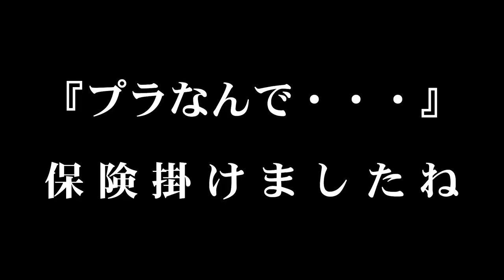『僕は、きみが好きだよ』バス釣り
※11月の動画です
いつも編集が遅くてすいません。

仲間内の大会があるのでプラ（練習）に弥栄ダムにやってきました

のんびり笹ヶ谷方面に～

朝は寒かったですが徐々に温かくなり、いや暑くなりました。

今日は魚が釣れるかな？